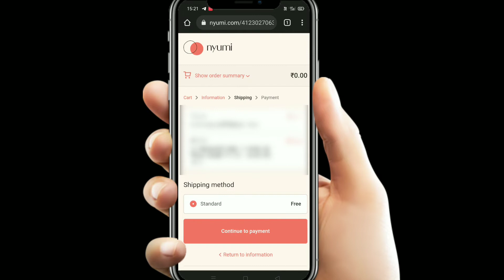100% Free Shopping On This Month | Free Sample Product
Topic Cover On this Video is-
free shopping
free products
free Sample Product
free sample
free shopping on lucious
free shopping application
free shopping by myglamm
free Shopping app in India
free shopping website
free shopping from Tap App

🔥New Biggest Bug Loot | 2Free Shopping|  free shopping trick | free products | free online shopping 2022, 🔥New Biggest Bug Loot | free shopping trick | free products | free online shopping 2022

sample product
smartpickfreesample​
free goodies
free saman